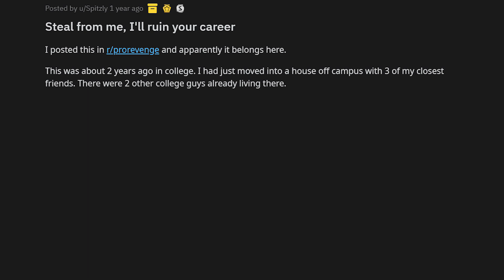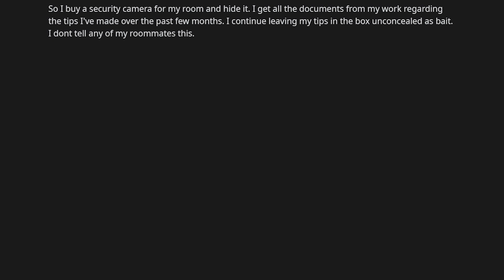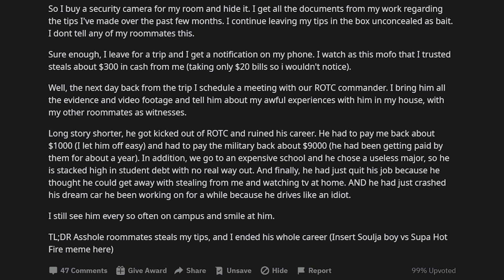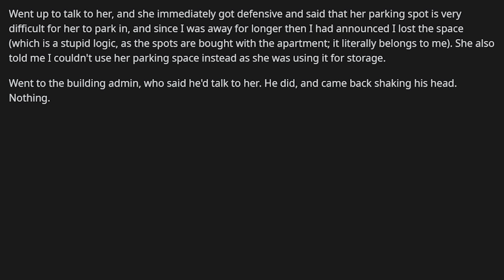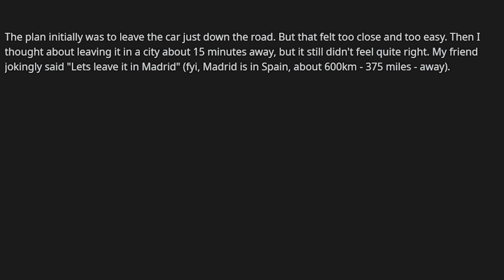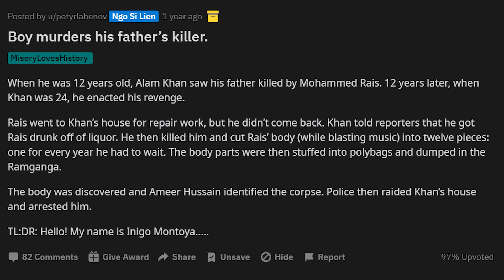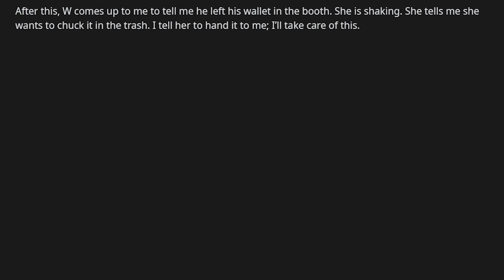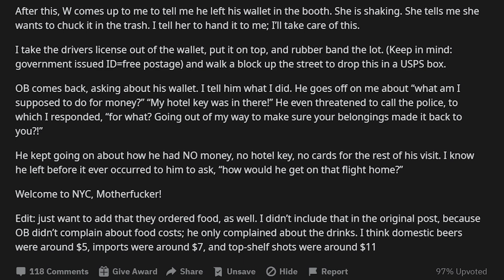Roommate Steals From Me, I Destroy His Entire Career And Put Him 10k Dollars In Debt rNuclearRevenge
Sub Reddit used: r/NuclearRevenge
Source(s):